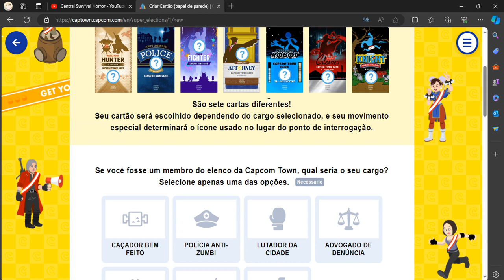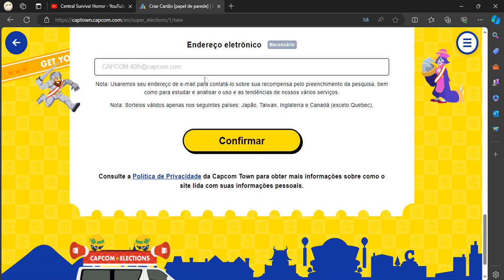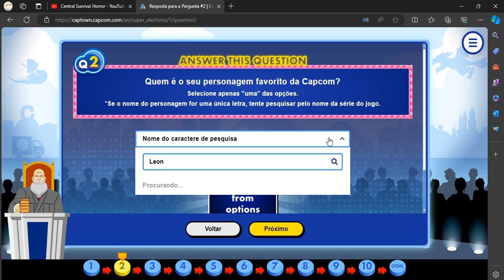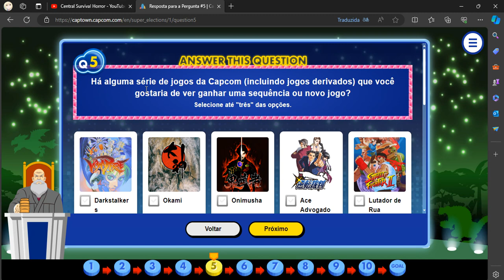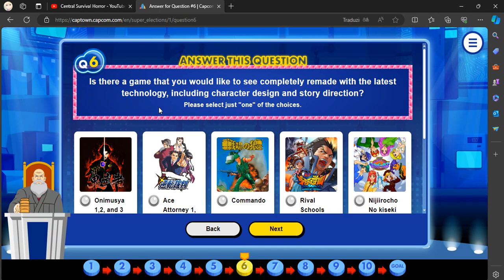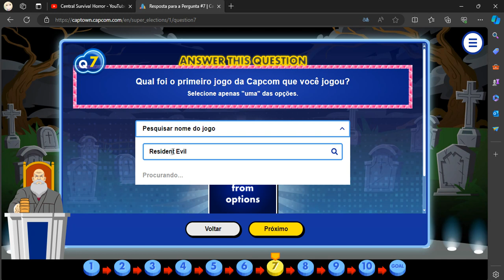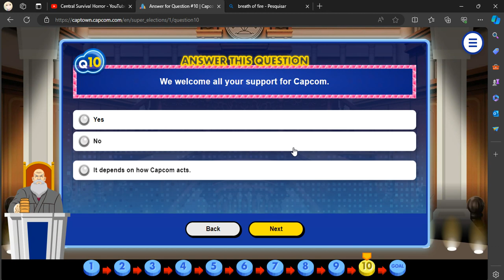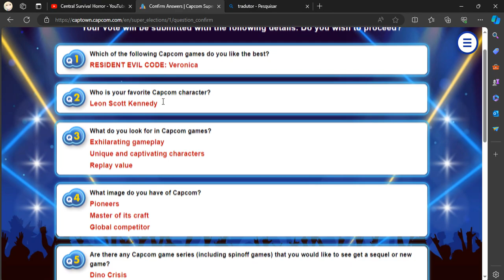RESPONDENDO O QUESTIONÁRIO DA CAPCOM SOBRE SUAS FRANQUIAS